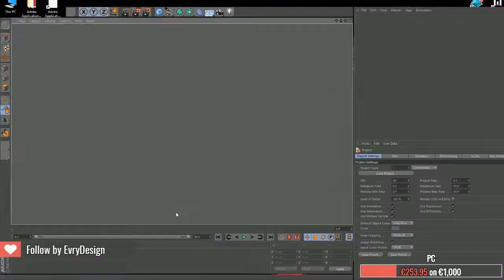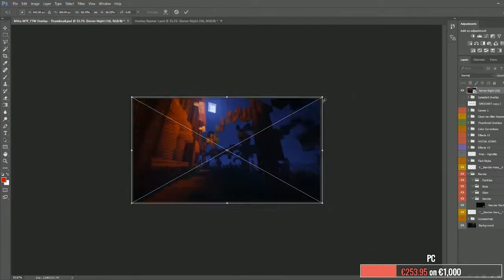* Assaultbro * | Speedart | Thumbnail | holy.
⍩ OPEN ME BEFORE LEAVING A COMMENT ! ⍩

⍩♛ I AM NOT DOING FREE GFX! ♛ ⍩

☞ Programs used in my creations: Cinema 4D , Adobe Photoshop CS6, Adobe Photoshop CC 2017, Adobe After Effects CC 2015

☞ Want a cheap GFX? My skype: draganmihai99

♫ Music Section ♫
♫ Music Section ♫

✘✘ I AM NOT DOING FREE GFX! SO DON'T SPAM ME WITH MESSAGES LIKE ,,please make me a free banner,, OR YOU WILL BE BLOCKED ✘✘